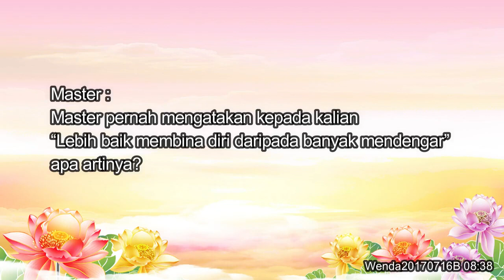Lebih Baik Membina Diri Daripada Banyak Mendengar, Membina Diri adalah Menuju Jalan Yang Benar